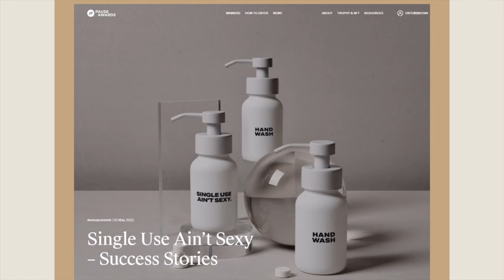The Real Winners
Pause Awards is the authentic community, recognising the most ambitious and effective companies in Australia since 2018.

We’ve developed a genuine awards program, backed by the industry, to offer an international standard of benchmarking; to evaluate how ambitious and effective the company is by entering its breakthrough moment.